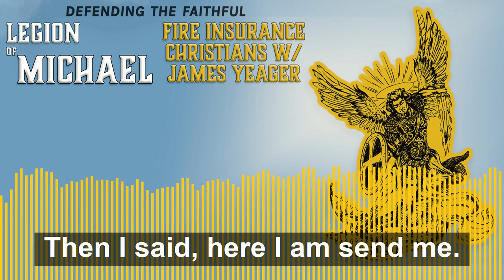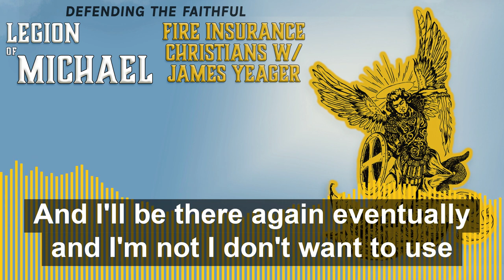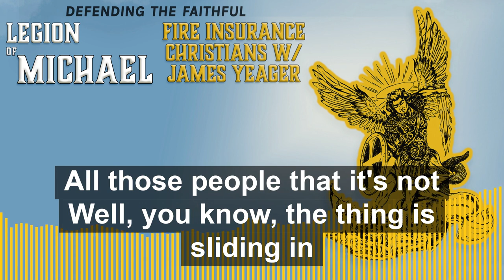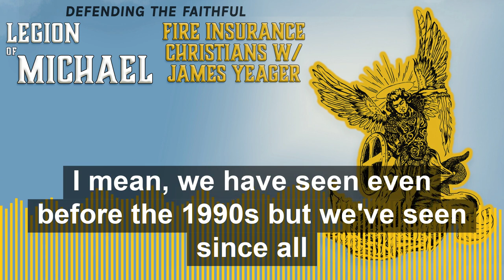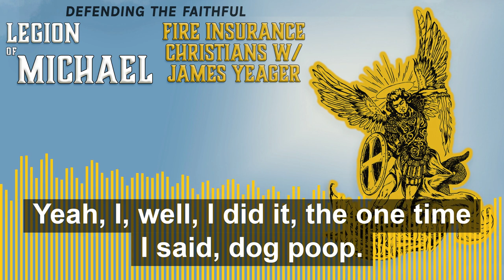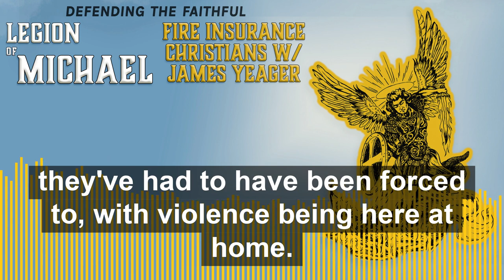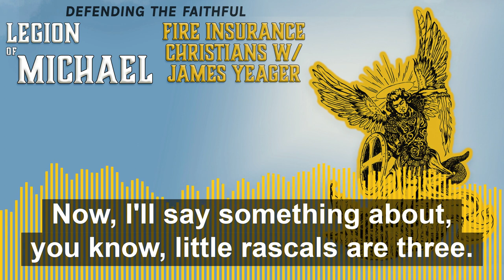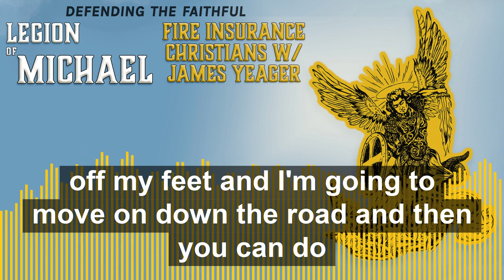Fire Insurance Christians w/ James Yeager [Best Of]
[Episode Originally Aired: 03/01/2021]

Then I heard the voice of the Lord, saying, “Whom shall I send, and who will go for Us?” Then I said, “Here am I. Send me!” Isaiah 6:8

James Yeager joins us to discuss “Fire Insurance Christians”. What did he mean by that? We’ll talk about the commonality of shared experiences and how that binds a society together. When did it become “okay” to carry a gun in church?

Paul and Reverend Jim, don’t call him that, talk about the very first miracle performed by Christ. They also converse about training, growing up in the 70’s and 80’s, how James became an ordained minister and much more.

Miracle at Cana
2 On the third day there was a wedding in Cana of Galilee, and the mother of Jesus was there; 2 and both Jesus and His disciples were invited to the wedding. 3 When the wine ran out, the mother of Jesus *said to Him, “They have no wine.” 4 And Jesus *said to her, “[a]What business do you have with Me, woman? My hour has not yet come.” 5 His mother *said to the servants, “Whatever He tells you, do it.” 6 Now there were six stone waterpots standing there for the Jewish custom of purification, containing [b]two or three measures each. 7 Jesus *said to them, “Fill the waterpots with water.”So they filled them up to the brim. 8 And He *said to them, “Draw some out now and take it to the [c]headwaiter.” And they took it to him. 9 Now when the headwaiter tasted the water which had become wine, and did not know where it came from (but the servants who had drawn the water knew), the headwaiter *called the groom, 10 and *said to him, “Every man serves the good wine first, and when the guests are drunk, then he serves the poorer wine; but you have kept the good wine until now.” 11 This beginning of His[d]signs Jesus did in Cana of Galilee, and revealed His glory; and His disciples believed in Him.